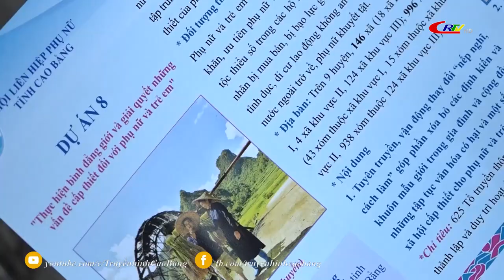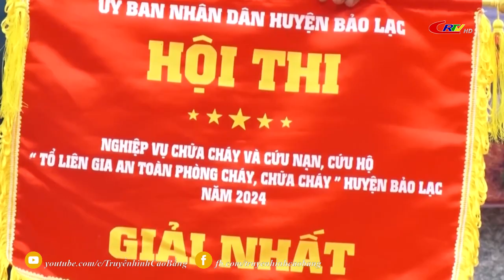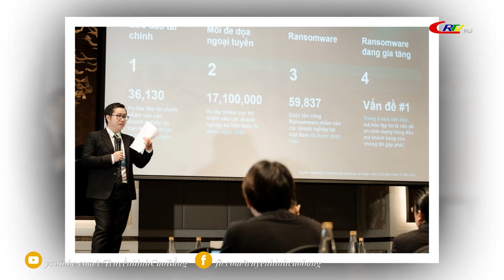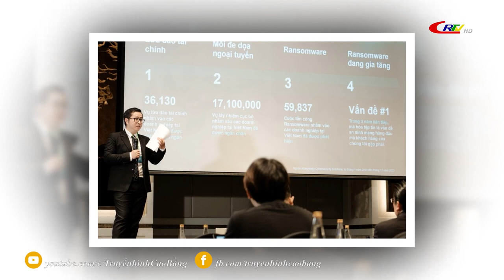Bản tin 9h10 ngày 10/5/2024